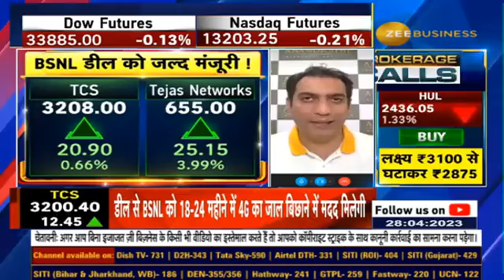TCS-Tejas Networks' deal with BSNL to get Nod from Government soon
सूत्रों के हवाले से TCS और Tejas Networks  के लिए बड़ी खबर

🔸TCS - तेजस नेटवर्क्स, BSNL डील को जल्द GoM से मंजूरी संभव

🔸2 महीने में ₹25,000 करोड़ का मेगा ऑर्डर जारी होने की उम्मीद

जानिए पूरी खबर स्वाति खंडेलवाल से

Swati Khandelwal Jain